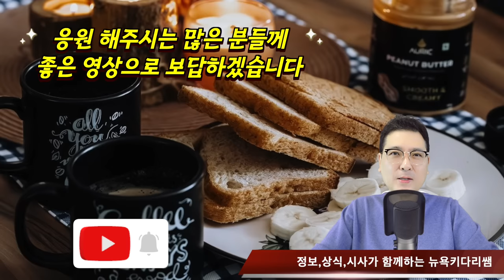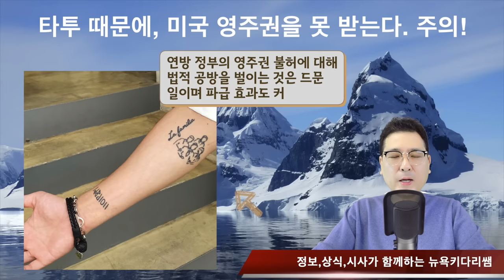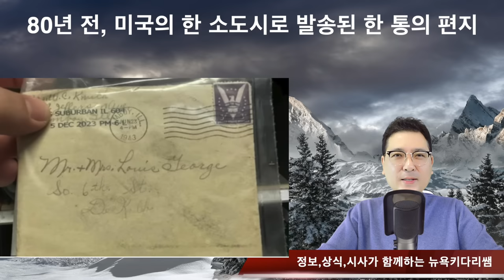복수국적 할수 있는 나이, 40세로 낮추는 내용 검토중/타투 때문에, 미국 영주권을 못 받는다. 주의!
타투 때문에, 미국 영주권을 못 받는다. 주의!
미국 뉴저지, 쌍둥이 출생, 1년 차이가 생겨
복수국적 할수 있는 나이, 40세로 낮추는 내용 검토중
50억원대의 전세 사기를 저지르고, 미국에서 살게 해달라?
미국 입국, 중국인들 휴대폰 압수 조사하는 일
은퇴여행 중, 사망한 50대 괌 한국 관광객. 아내의 괴로움
미국은 다시 확산을 하고 있다는 분석 결과 주목
80년 전, 미국의 한 소도시로 발송된 한 통의 편지

1. 미국 삶속에 모습 이모저모
2. 한국 삶속에 모습 이모저모
3. 미국에서 꼭 알고 살아야 할 정보
4. 키다리 쌤과 Talk
5. 키다리 쌤과 Business 엿보기
6. 구독자 사연 소개
7. Road Driving
8. 뉴욕 키다리 쌤과 실시간 만남
9. 키쌤의 글로벌 핫이슈
10.NHK 글로벌 스토리